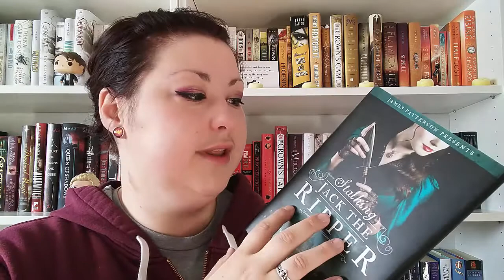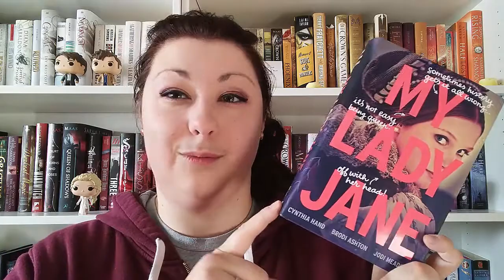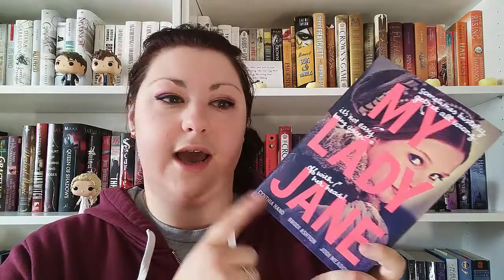Books I Read More Than Once in 2017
Wonder Woman Earrings made by Fangirl Pixie Jar

Books Mentioned:

My Lady Jane by Cynthia Hand, Jodi Meadows and Brodi Ashton
My Plain Jane by Cynthia Hand, Jodi Meadows and Brodi Ashton